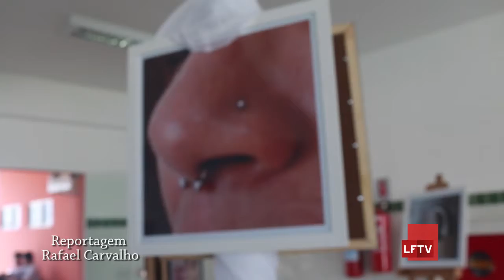Caravana Cravos e Rosas chega a Lauro de Freitas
A Caravana “Cravos e Rosas na Paz! Unidos pelo fim da Violência contra as Mulheres” esteve em Lauro de Freitas, na manhã desta terça-feira (21). Projeto da Secretaria de Políticas para as Mulheres da Bahia (SPM) tem como objetivo sensibilizar e engajar a população no combate à violência contra as mulheres. A LFTV acompanhou o evento da caravana, confira na reportagem: